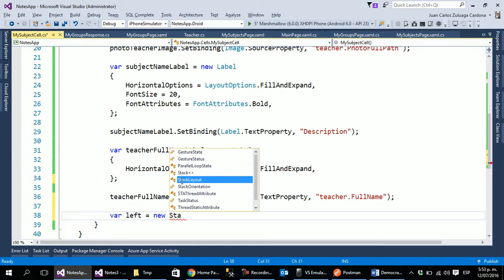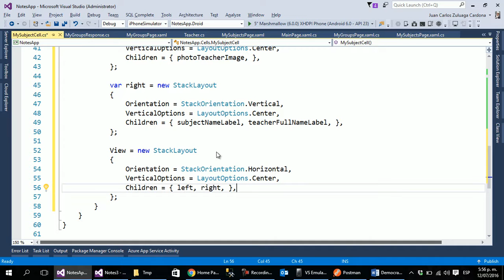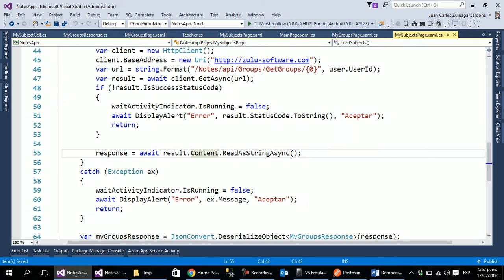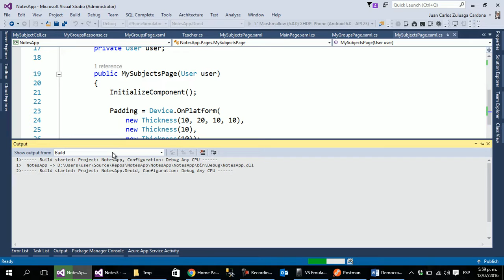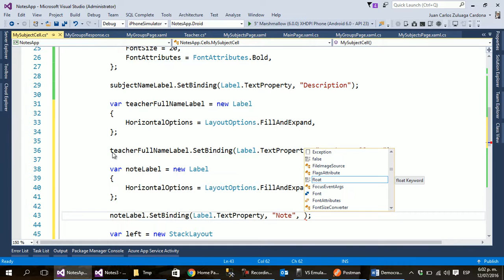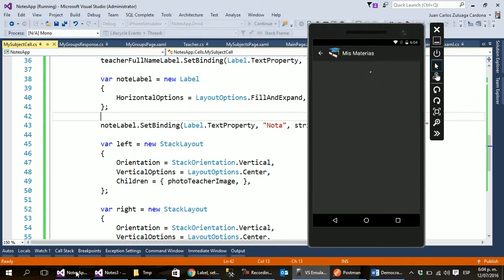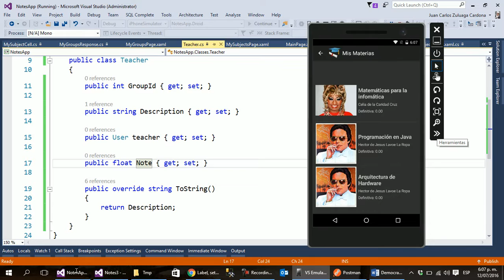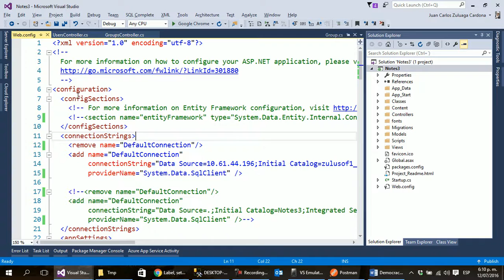51 - Notes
Aplicación de ejemplo en Xamarin para el manejo de notas. Construcción del backend y de la aplicación móvil. Documentos utilizados en el curso